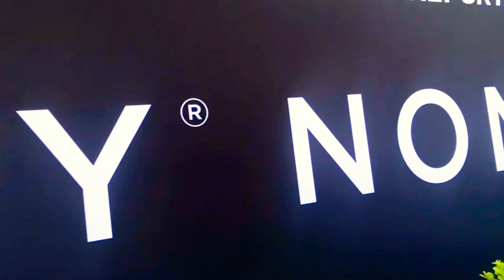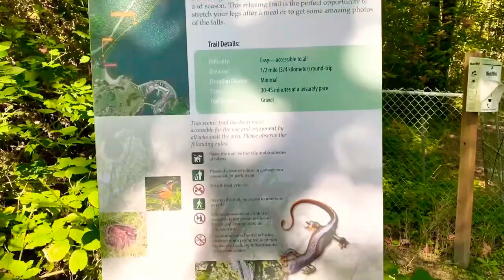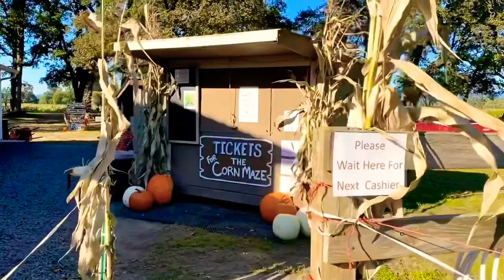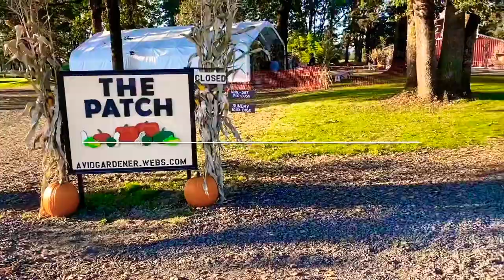Pumpkin Patch & Picnic || Perkebunan Labu & Picnic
Hello everyone, today we are going to pumpkin patch / perkebunan labu yang biasanya ada di musim gugur / fall / autumn di Amerika.
Pumpkin / labu biasanya dipakai untuk acara halloween, buat dekorasi rumah, halaman, dihias & dibentuk sesuai dgn keinginan kita. Setelah itu biasanya isinya bisa dikeringkan di oven untuk dijadikan kwaci.